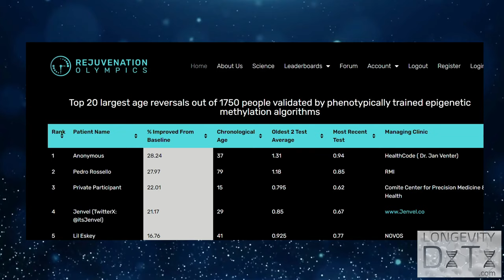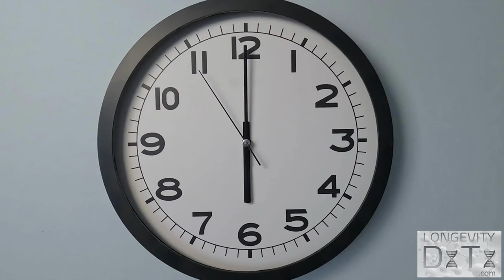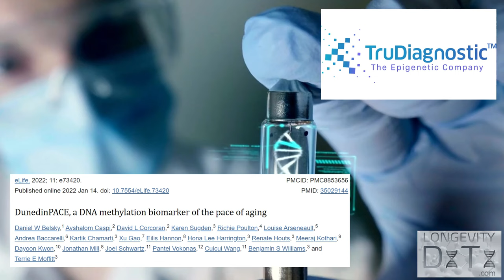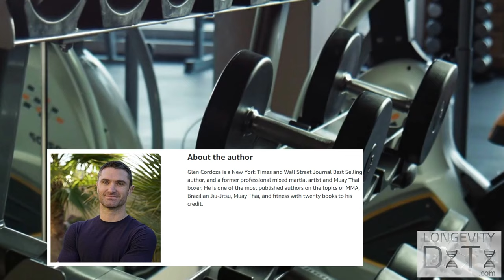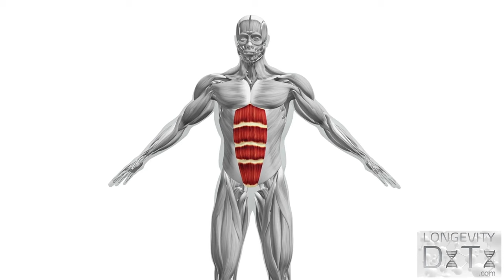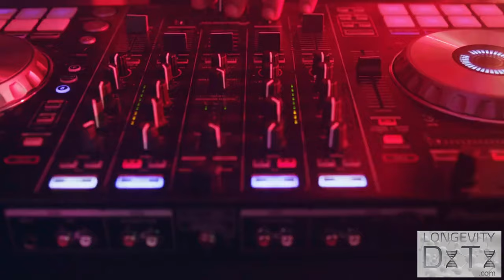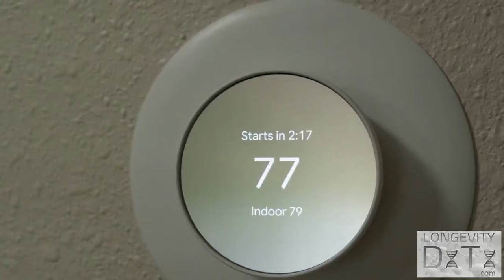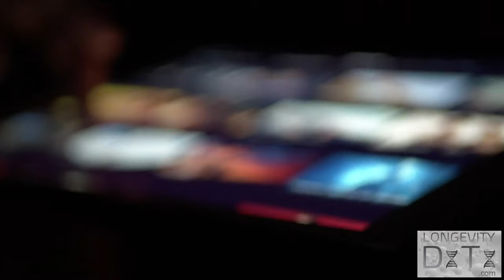Steve Aoki (46yo): 22nd slowest ager in the world | His health and longevity secrets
Steve Aoki is an energetic DJ and biohacker extraordinaire, who has slowed his aging drastically. He was recently ranked 22nd slowest epigenetic (biological) aging humans on Bryan Johnson's Rejuvenation Olympics. Discover how he transformed his lifestyle after a tragic event, altered his approach to health, and embraced cutting-edge interventions to slow aging. We can all learn a thing or two from Aoki on how to live a healthy and long life.